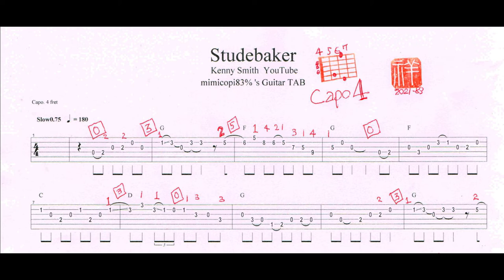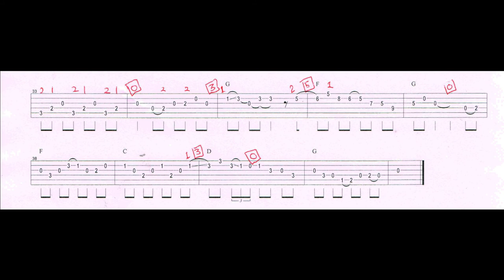Studebaker Kenny Smith mimicopi83%'s Guitar TAB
Kenny Smith 『Studebaker 』from　YouTube
◆ This channel is to support everyone who is continuing to practice stringed instruments. ◆ I will continue to upload tablatures◆ so Please "subscribe to the channel”　Thank You.◆弦楽器練習を継続している皆さんを応援するチャンネルです◆私も継続してTAB譜をアップしていきますので、元気のクスリ「チャンネル登録」をお願いします。
【Profile】Stringed instrument practitioner, Japanese, 60th birthday (2019) man, 40 years of guitar experience, apprentice (mandolin, banjo, dobro, bass) 【プロフィール】弦楽器練習家、還暦（2019）男、ギター歴40年、見習い中（マンドリン、バンジョー、ドブロ、ベース）
　HP  mimicopi83%  free TAB & MIDI